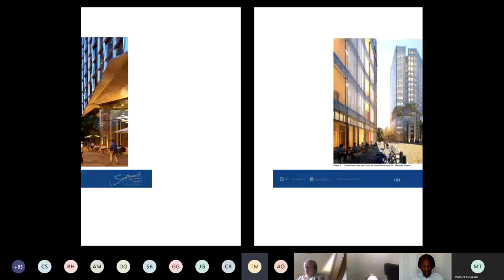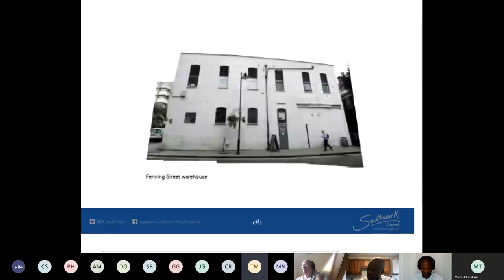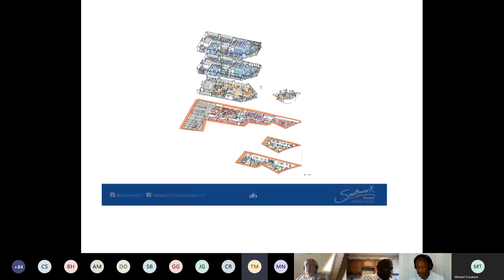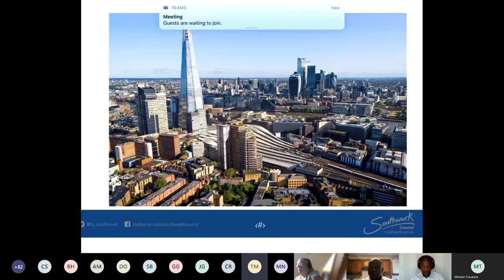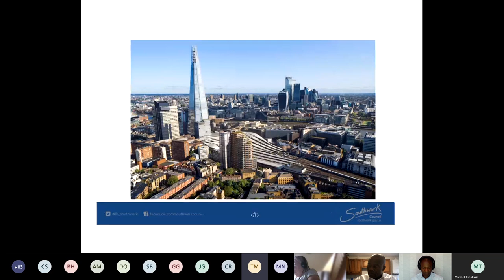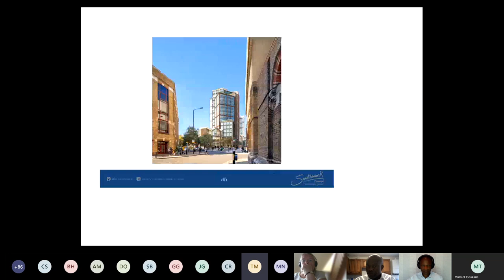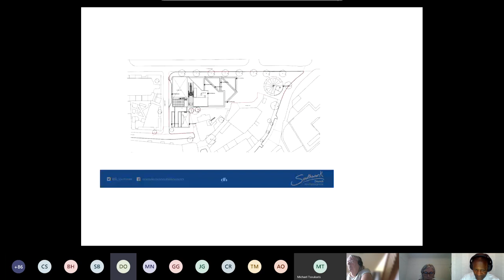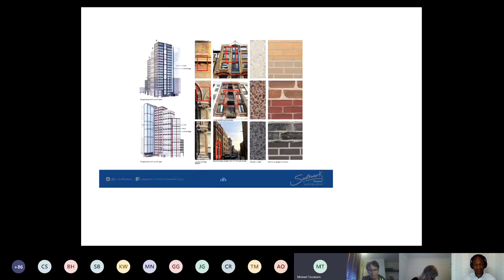Southwark Council Planning Committee 29 June 2020 part 1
This meeting was recorded in six parts.